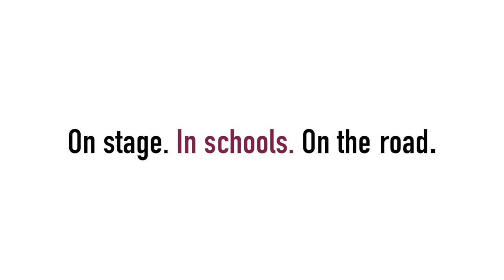Seriously Entertaining: Matthew Gavin Frank on "I Have Dreamed"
MATTHEW GAVIN FRANK, creative nonfiction author of "Flight of the Diamond Smugglers: A Tale of Pigeons, Obsession, and Greed Along Coastal South Africa" (2021), described how, during an interview about his new book, an encounter with the doppelgänger of his terrifying gym teacher unleashed eerie flashbacks. From House of SpeakEasy's "Seriously Entertaining," February 2021.